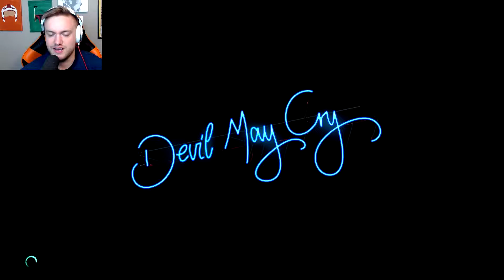DEVIL MAY CRY IS BACK!!! DEVIL MAY CRY 5 DEMO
Devil May Cry 5 is an upcoming action-adventure hack and slash video game developed and published by Capcom. It is the fifth installment of the mainline Devil May Cry series, and is scheduled to be released on 8 March 2019.

The gameplay will feature the return of Dante and Nero as playable characters, along with a new character,[5] named "V".[6] The gameplay is similar to the other titles in the Devil May Cry series, focusing on fast-paced "stylish action". The player fights off hordes of demons with a variety of attacks and weapons and receives a style-rating in combat based on a number of factors, such as move variety, the length of a combo and dodging attacks. The music in the game will change based on the player's performance in combat.

Nero is equipped with his Red Queen sword, his Blue Rose double-barreled revolver, and an assortment of new robotic arms called Devil Breakers, with a variety of functions such as grabbing enemies from a distance or stopping time to freeze an enemy in place. Along with his signature blade Rebellion and the demonic sword Sparda, Dante was shown using two new Devil Arms, a pair of buzzsaw-like weapons that combine into a motorcycle called Cavaliere, and a set of fiery gauntlets and boots called Balrog. In addition, Dante will also wield Cerberus, introduced in Devil May Cry 3. The third playable character, V, is shown wielding a cane and a book. During an interview, Capcom decided not to disclose how exactly V fights yet, though have teased that V's combat would be completely different from Nero's and Dante's. In the Game Awards 2018 trailer, it is revealed that V uses three demons based on enemies from the first game to fight which includes Griffon, an eagle that uses ranged lightning based attacks, Shadow, a panther that forms blades, spikes and portals out of its body, and Nightmare, a large golem which V enters a Devil Trigger-like state, which turns his hair white, to summon, which uses a combination of melee attacks and laser beams.

The story takes place several years after the events of Devil May Cry 4. A man known as "V" comes to the Devil May Cry office to hire Dante to solve a series of demon attacks occurring across the world. Meanwhile, Nero has set up his own demon hunting agency based out of a van adorned with a neon "Devil May Cry" sign Dante gave him with support by his engineer Nico, who built him a robotic prosthetic arm called the "Devil Breaker" after his original Devil Bringer arm was taken by a mysterious hooded individual. Nero's hunt for the hooded figure brings him to the city that Dante deduced as the epicenter of the demon attacks.